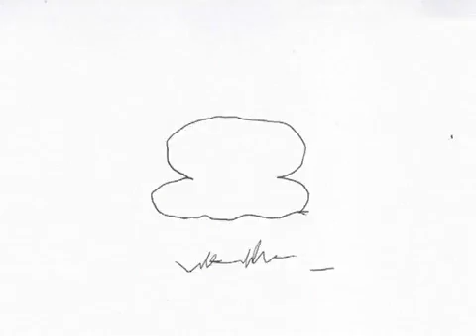The Master and Margarita - Katie Brookes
The Master and Margarita - Author: Katie Brookes, London, United Kingdom, 2010